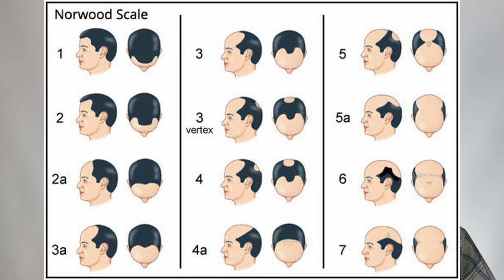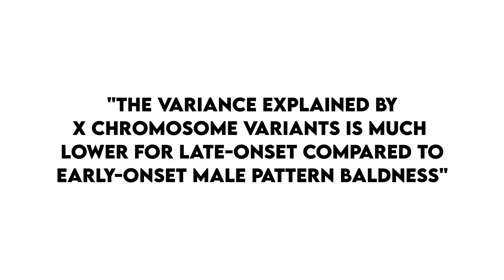Who to Blame for Balding?! : Male Pattern Hair Loss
It's Time we Talk about what makes us go bald!
This week took a lot of time in research and preparation. I thought it was about time to bring you a video about what makes 95% of us lose our hair during our lifetimes. Men's Pattern Balding affects 80% of men by the age of 80 so it is something that most of us will deal with and that I already started at the age of 21.

Below are my references for you to read what I read.

Amazon.com/shop/30dayreviews